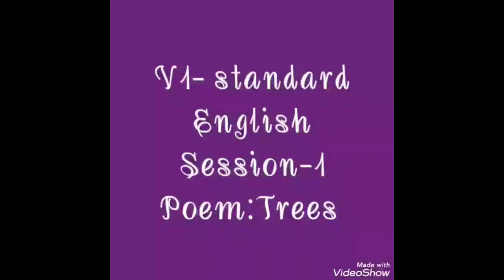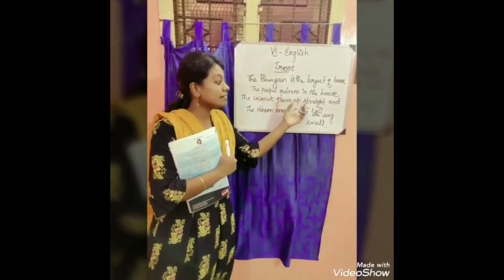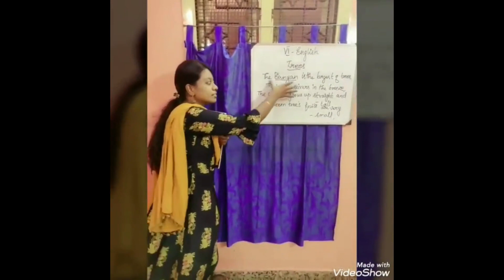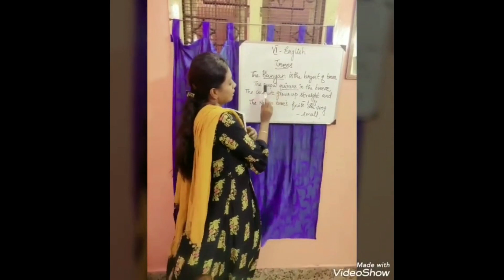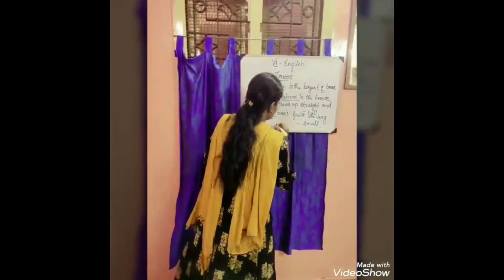English 6th std session 1